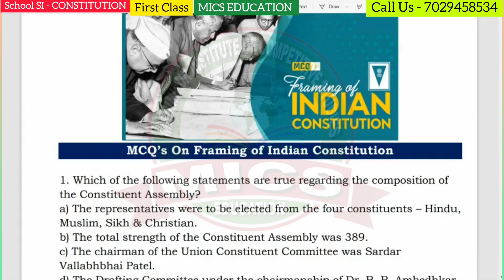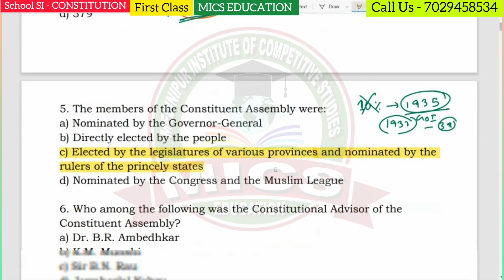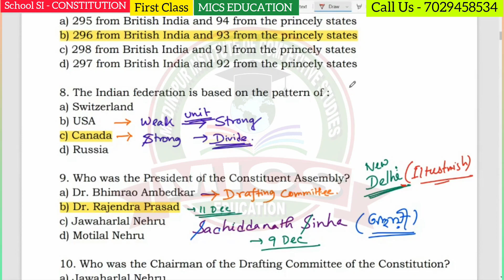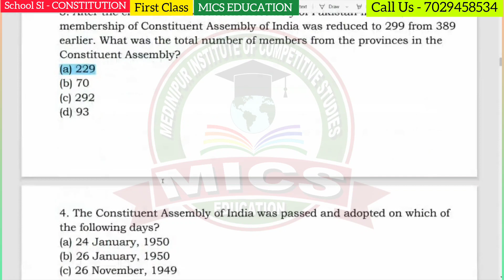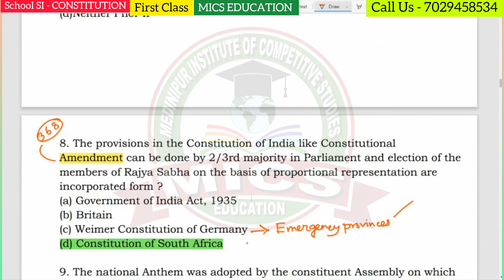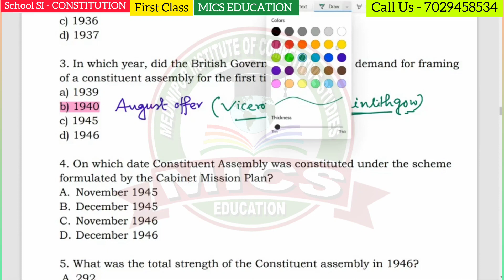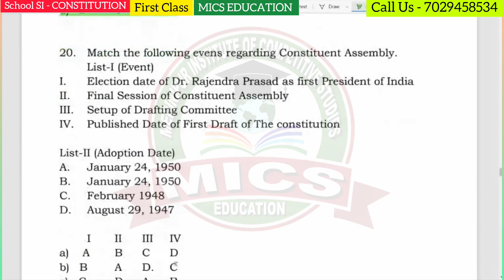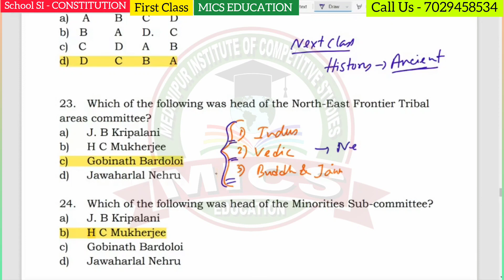MCQ on FRAMING of CONSTITUTION & Constituent Assembly || SCHOOL SI || Abhijit Sir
1. WBCS + GENERAL COMBINED (1.5 year)
2. GENERAL COMBINED (including RAIL, BANK, PSC, SSC examination) (1 year)
3. PRIMARY AND HIGHER SECONDARY TET & C-TET (Central TET Examination) (6 month)
4. SLST PRELIMINARY TET (6 month)

ADMISSION PROCEDURE
Payment Number : 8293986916 (Google Pay, Phonepe, Amazon Pay)
Bank Details :
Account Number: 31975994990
IFSC CODE : SBIN0003647
Account Holder Name : ABHIJIT MAITY

সপ্তাহে প্রতিদিন ক্লাস (রুটিন অনুযায়ী)
ক্লাসের সময় - 8.00 pm or 09.00 pm

🔷🛑 ভর্তির পদ্ধতি 🛑🔷
1. পেমেন্টের পরে 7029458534 নম্বরে Screenshot পাঠাতে হবে
 2. Screenshot এর মধ্যে TRANSECTION ID থাকা বাধ্যতামূলক

🟪 অন্যান্য বিবরণ
🔷 Google Meet Apps এর মাধ্যমে ক্লাস হবে
🛑 Live ক্লাস এর link WhatsApp গ্রুপে দেওয়া হবে
🛑 Recording ক্লাসের লিঙ্ক Telegram গ্রুপে দেওয়া হবে
🔷 সকলকে আমরা টেলিগ্রাম গ্রুপে অ্যাড করবো, যেখানে স্টাডি মেটেরিয়াল ও ক্লাসের Recording পাওয়া যাবে।

🟪 নিয়মাবলী
1. ক্লাসের লিংক বাইরের কারুর সাথে share করা যাবে না।
2. নিয়মিত ক্লাস করতে হবে। (কোনো অসুবিধা থাকলে আমাদের জানাতে হবে)
3. প্রতি মাসের প্রথম সপ্তাহে মাসিক ফি দিয়ে দিতে হবে। (প্রতি মাসের মাসিক ফিস Payment এর পর Screenshot পাঠানো বাধ্যতামূলক)
4. কোনো বিষয় DOUBT থাকলে, তা স্যার/ম্যাডাম এর সাথে কথা বলে ক্লিয়ার করতে হবে।
5. প্রতি সপ্তাহের ক্লাসের রুটিন রবিবার রাতে দেওয়া হবে।
6. প্রয়োজনে স্টাডি মেটেরিয়ালস স্পিড পোস্ট (Postal Study Material) এর মাধ্যমে বাড়িতে পাঠিয়ে দেয়া হয়।

কোনো জিজ্ঞাসা বা মতামত থাকলে 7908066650 বা 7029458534 নম্বরে মেসেজ করে কথা বলে নাও